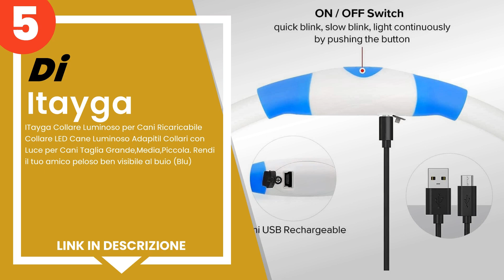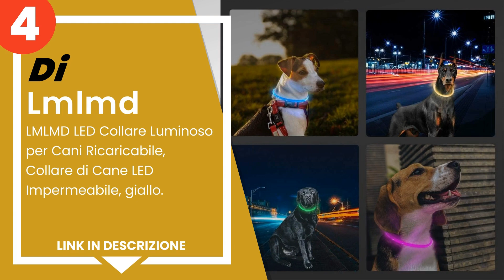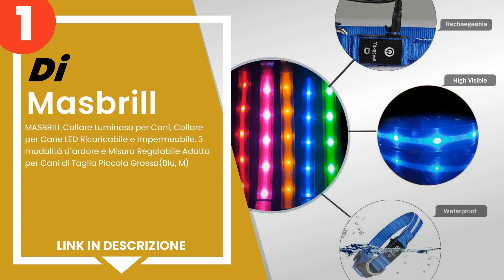I 5 migliori collari luminosi per cani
1) MASBRILL Collare Luminoso... »
2) Nobleza - LED Collare Lum... »
3) Nobleza LED Collare Lumin... »
4) LMLMD LED Collare Luminos... »
5) ITayga Collare Luminoso p... »

✋ Ecco i 5 migliori collari luminosi per cani, disponibili sul mercato.

00:00 - Intro
00:08 - 5) ITayga Collare Luminoso per Cani Ricaricabile Collare LED Ca...
00:43 - 4) LMLMD LED Collare Luminoso per Cani Ricaricabile, Collare di...
01:15 - 3) Nobleza LED Collare Luminoso per Cani, USB Ricaricabile Misu...
01:49 - 2) Nobleza - LED Collare Luminoso per Cani, con 3 modalità D´ar...
02:29 - 1) MASBRILL Collare Luminoso per Cani, Collare per Cane LED Ric...